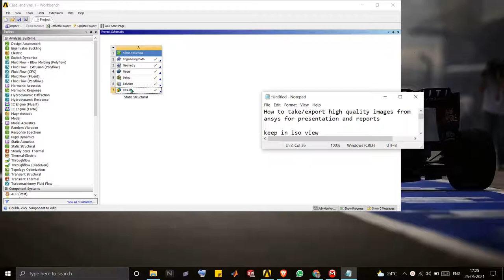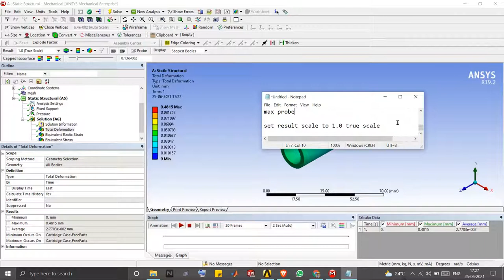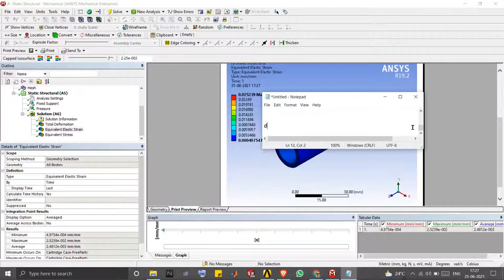How to take high quality images from ansys for reports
Find answers for the following
What about the image quality of the snipping tool images?
How can we extract high-quality images from the animation?
showing large deformation in results !
Remove mesh images from Result images/pics